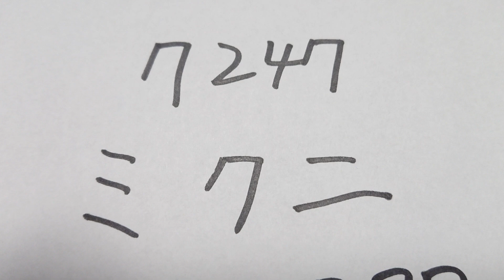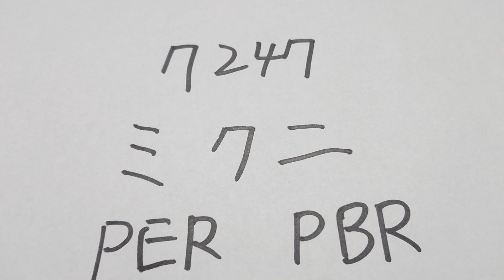今日のオススメ銘柄、ミクニです。電子制御燃料噴射装置を作ってる会社です。